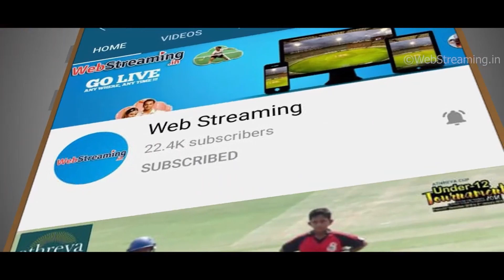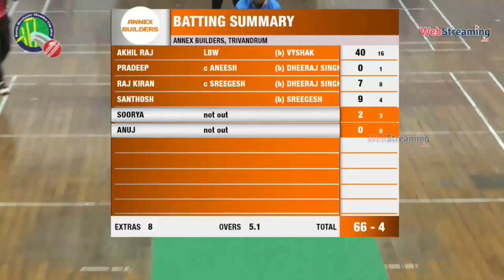Match Highlights || Annex Builders vs Indo Riders || KMCC 2019 || Tape Ball Indoor Cricket Match